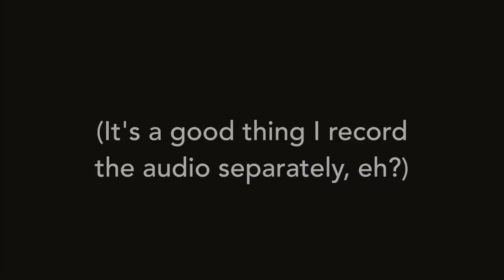Are Personal Computers Dead? | This Does Not Commute Podcast #5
It seems like all anyone's interested in these days are smartphones and tablets. Are the days of the personal computer numbered?